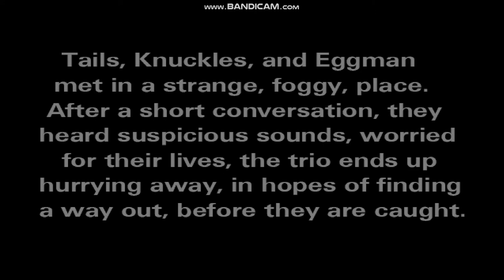Sonic exe nightmare beggining Knuckles average ending